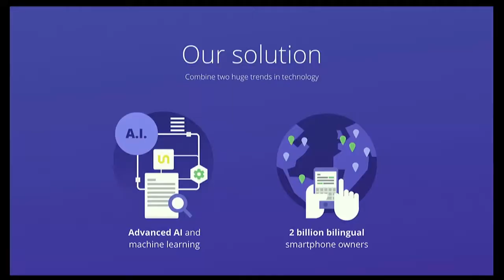Pioneers '17 | Transl-ai-tion - Vasco Pedro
Artificial intelligence might be hurtling along at breakneck speed, but giving it the ability to grasp the nuances of human language remains perhaps the ultimate challenge. Quality automated translation is something that’s very, very difficult to get right. But Unbabel co-founder Vasco Pedro is getting to grips with it.

Find out how Unbabel is integrating AI translation with a decentralized team model to provide seamless and trustworthy translations.